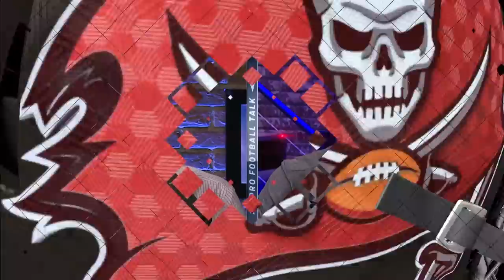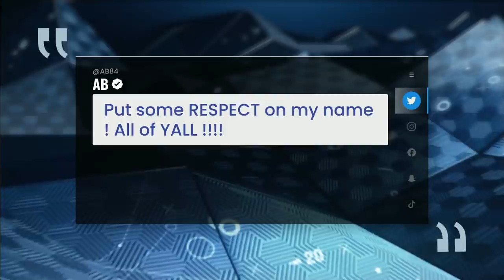Antonio Brown too valuable for Bruce Arians, Buccaneers to cut | Pro Football Talk | NBC Sports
Mike Florio and Chris Simms accept Bruce Arians' explanation for keeping Antonio Brown in the fold in Tampa Bay, but for very different reasons.